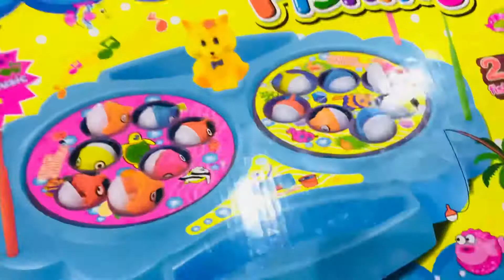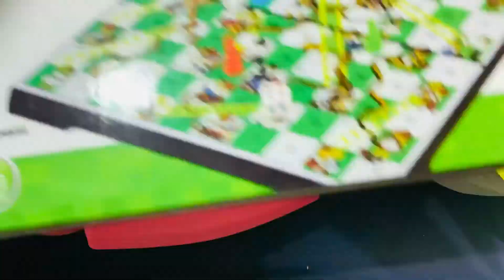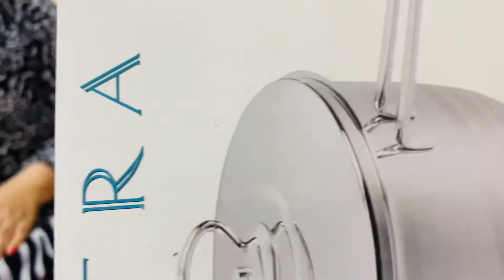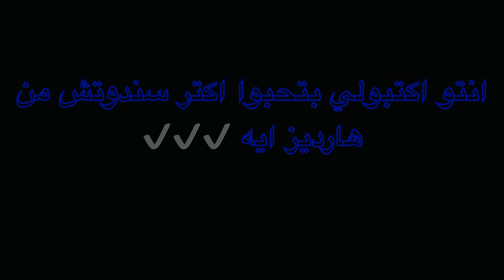اقوى تحدي لعبه السمك 🐠🐟💪🏻 والخسران عقابه 🍔 | FISHING GAMES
اقوى تحدي لعبه السمك